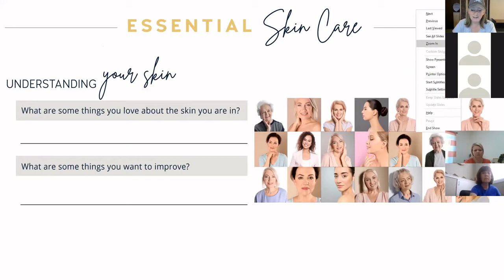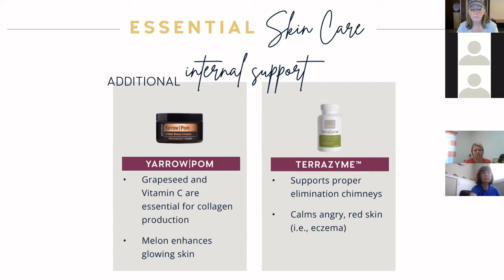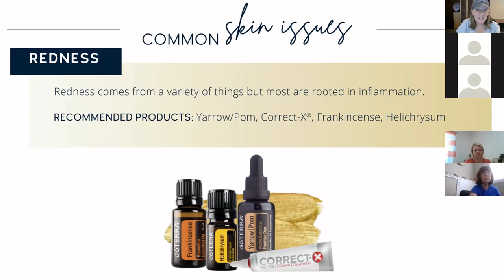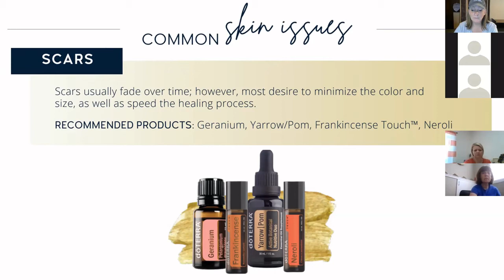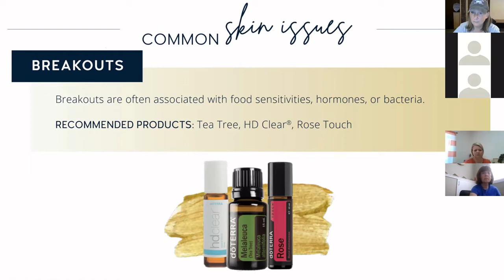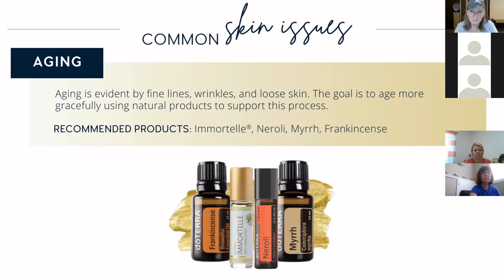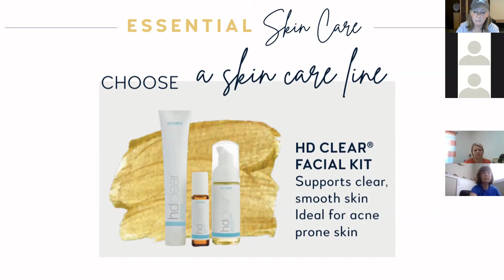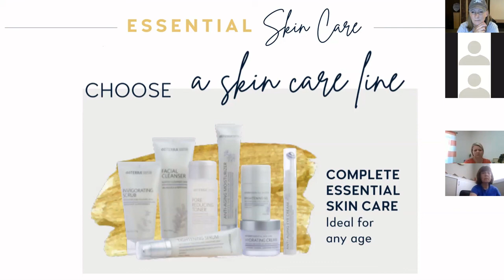Skin Care with Christine Tapert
You can join each week live to learn the basics and beyond of using your doTERRA essential oils with eoLife Expert presenters.

Here is the schedule:
8:00pm MT: Rotating Continuing Ed Classes OR eoLIFE Expert Presenter Classes. We sprinkle the 8 continuing Ed classes with other classes we know you will love! Here are the 8 Continuing Ed classes:
#1 - Essential Oil Foundations
#2 - Daily Vitality
#3 - Weight Control
#4 - Emotional Health & Mood Management
#5 - Healthy Body & Spa
#6 - Happy & Healthy Kids
#7 - Aromatouch Technique/Symphony of Cells
#8 - Essential Science

If you miss one in the series, no problem! We always post them and the Expert Presenter classes here or you can catch it the next time around in the series